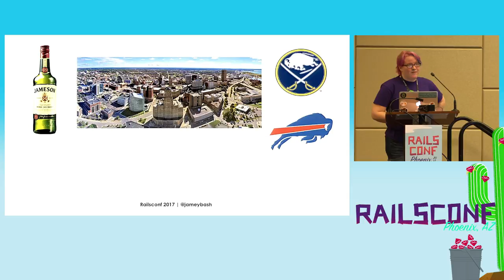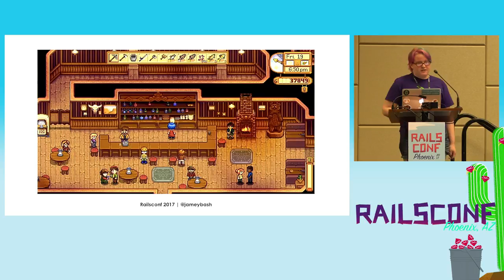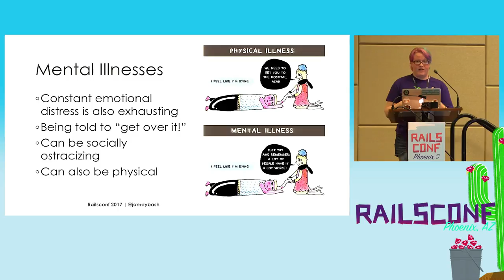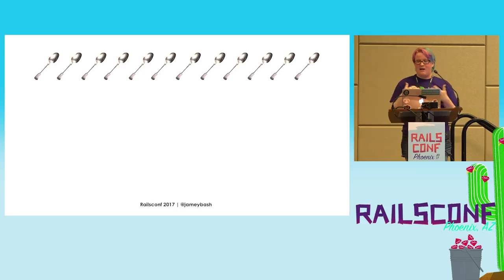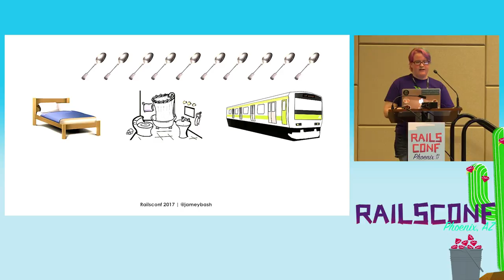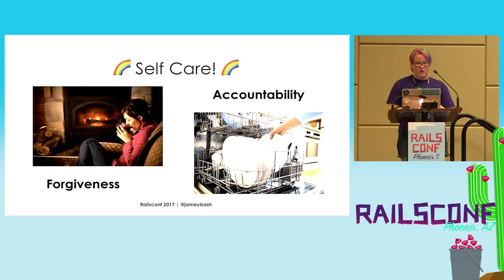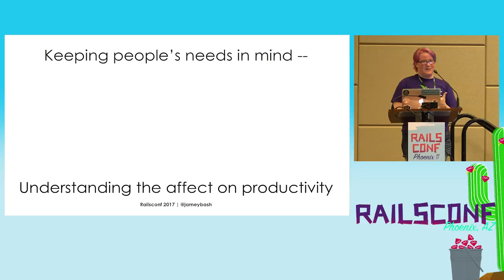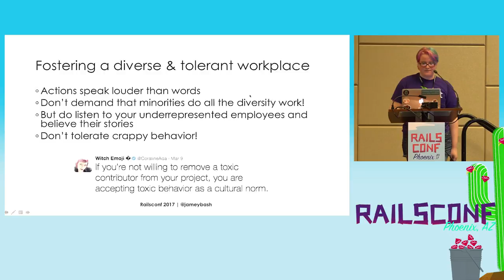RailsConf 2017: Understanding ‘Spoon Theory’ and Preventing Burnout by Jameson Hampton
Spoon theory is a metaphor about the finite energy we each have to do things in a day. While a healthy, advantaged person may not have to worry about running out of ‘spoons,’ people with chronic illnesses or disabilities and members of marginalized communities often have to consider how they must ration their energy in order to get through the day. Understanding how 'spoons' can affect the lives of your developers and teammates can help companies lessen the everyday burdens on their underrepresented employees, leaving them more spoons to do their best work, avoid burnout and lead fulfilling lives.